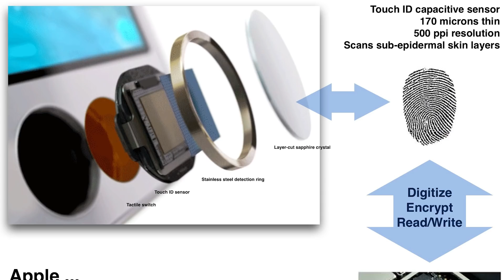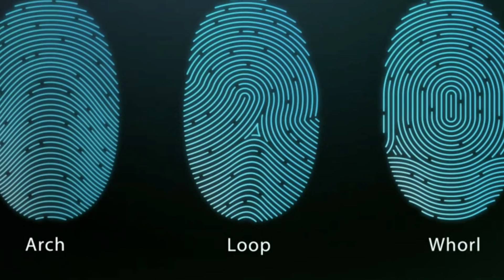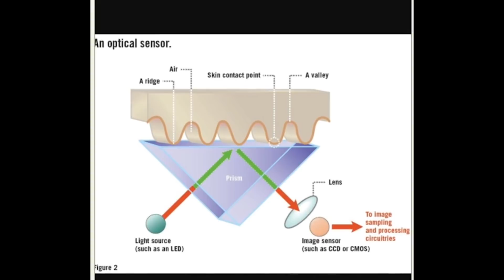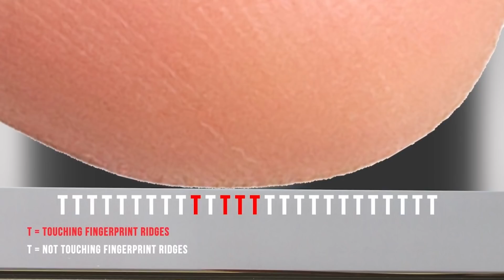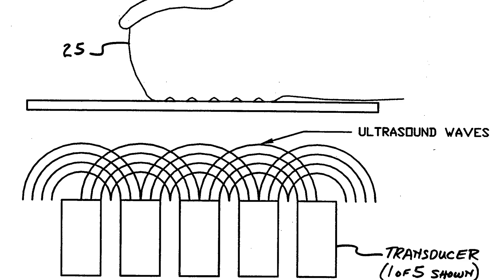Fingerprint Scanners | Types of Fingerprint Sensor | How Fingerprint Scanner Work | [ HINDI ] (2018)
Namaskar Dosto , Is video me maine Fingerprint Scanners ke bare me apse bat ki hai. Fingerprint Scanners kitne type ke hote hai. Optical Fingerprint Scanners kya hai ye kaise work karta hai. Capacitive Fingerprint Scanners kya hote hai or ye kaise work karte hai. Ultrasonic Fingerprint Scanners ke bare me bhi maine is video me btaya hai ki ye kya hote hai or kam kaise karte hai. Finger print ke types ke bare me bhi maine bat ki hai , Or Fingerprint me mojood Ridges or Valleys ke bare me maine is videos me maine btaya hai. Umeed hai video apko pasand aaegi.